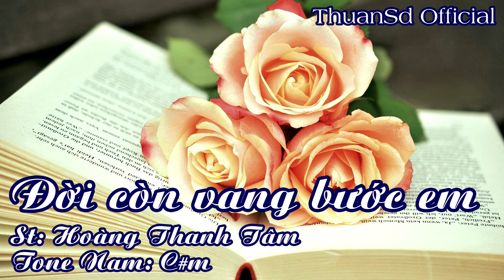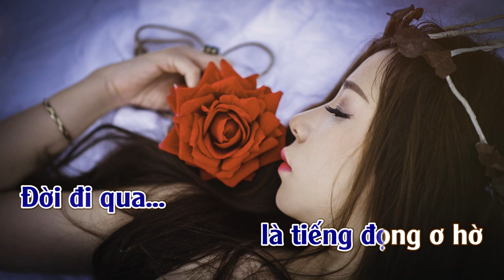Đời Còn Vang Bước Em | Karaoke | Tone | Nam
Đời Còn  Vang Bước Em